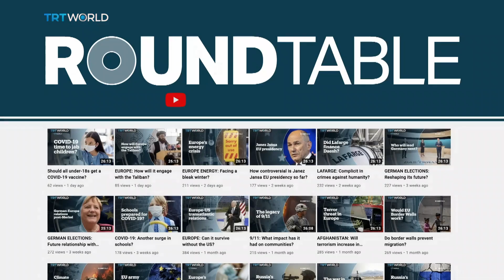Can Vaccine Makers Be Trusted?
Covid-19 jabs are the most lucrative vaccines in history. Pfizer, BioNTech and Moderna are making one thousand dollars every minute in profit, while the world's poorest countries remain largely unvaccinated. Should big pharma be cashing in on Covid-19 vaccines after the huge investment governments have made?

Guests:

Greg Perry
Assistant Director General of the  International Federation of Pharmaceutical Manufacturers and Associations

Mohga Kamal-Yanni
Senior Health Policy advisor to The People Vaccine Alliance

Dr Bharat Pankhania
Senior Clinical Lecturer at University of Exeter Medical School